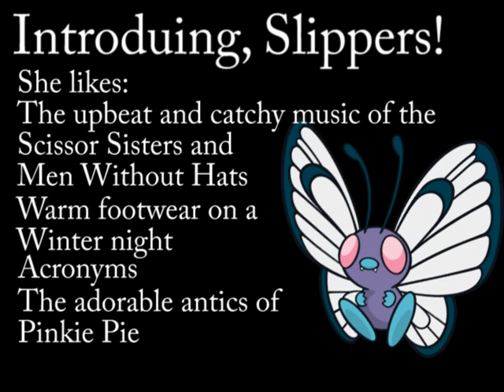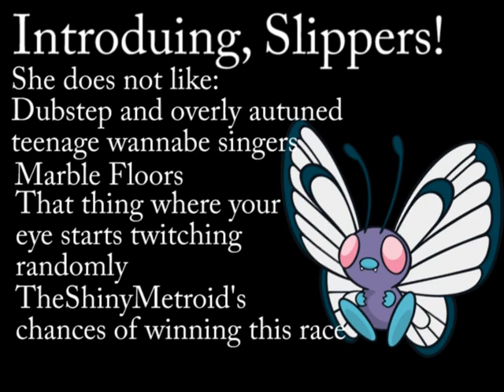DJ42DTSMIGPER 024: The Pages of History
Umbriel travels through the fire pass, finding no actual fire types, and instead pretty pokemon like butterflies and hula dancers. Despite what Jarrod says, I'm not all strategy, and so take a moment to admire the beauty of this place and the Pokemon within it.
Then I beat them up for experience.